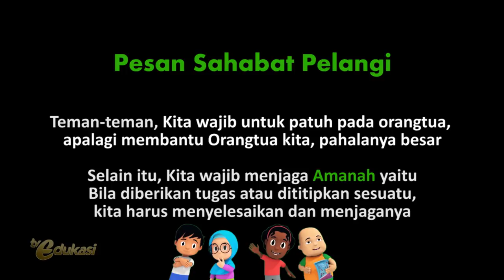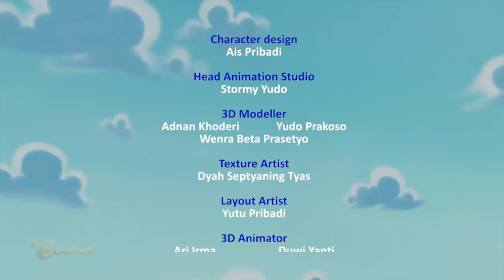Integritas & Solidaritas | Chandra Oh Chandra | Sahabat Pelangi | Seg.2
Karena tidak tega membiarkan Chandra pergi sendiri ke tempat baru, maka Sahabat-sahabatnya menemani Chandra ke rumah Om Yunus. Sebuah petualangan baru memcari rumah melalui petunjuk peta.